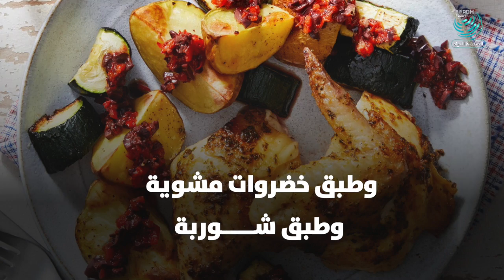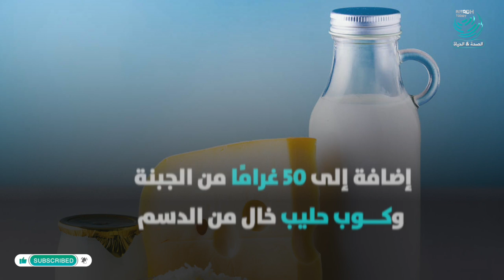ريجيم رمضاني فعال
إنقاص الوزن فرصة كبيرة يمكن اغتنامها خلال شهر رمضان